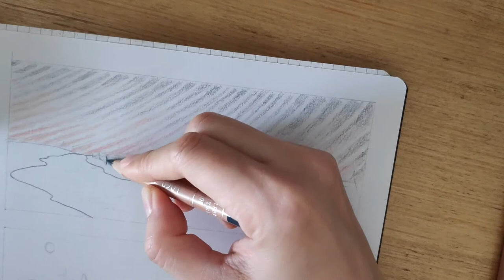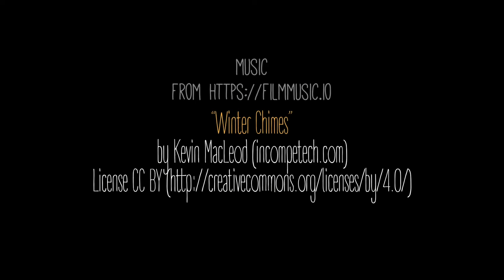Big Comic Book Project | sketch blog #16 (book illustration - coloured pencils)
Big Comic Book Project | sketch blog #16 (Permanent3rdGrade with Cat's Art School)

Translating wet media techniques to dry media...

Suite V | 'change in time'

Materials used:
• coloured pencils (Caran d'Ache Luminance)
• wax oil pastel (Caran d'Ache Neocolor I)
• eraser stick (Koh-i-Noor)
• kneadable eraser (Faber-Castell)
• 118gsm White Paper Sketchbook (Ooly)
• coloured pencil sharpener (Prismacolor)
• water-soluble graphite (ArtGraf)
• watercolour (Winsor & Newton)
• synthetic paintbrush (Escoda Prado no. 10 round)